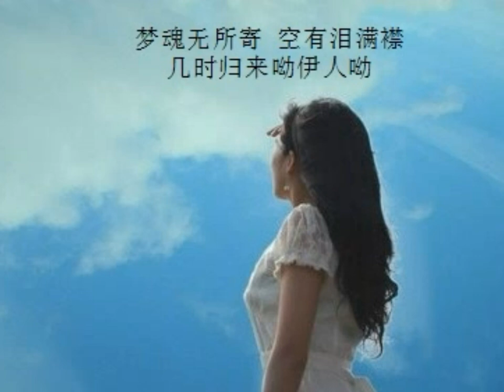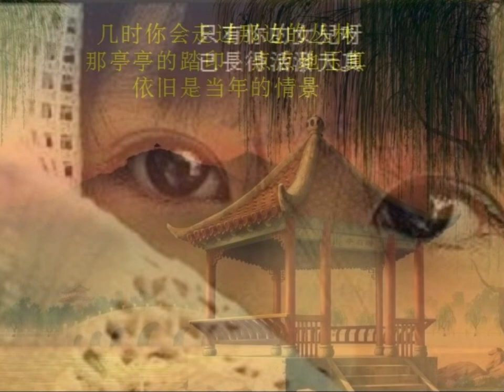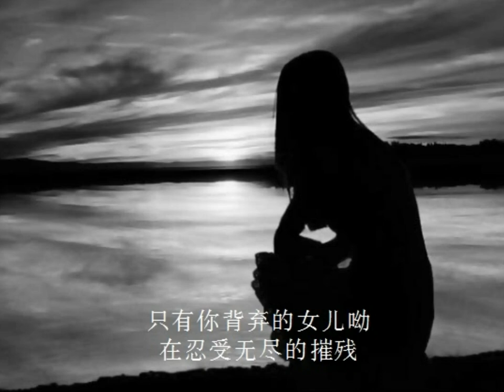秋水伊人 - 平平安安合唱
A real oldie, old time fav